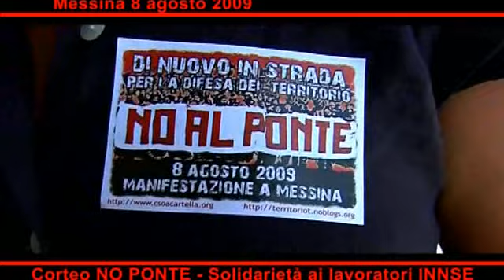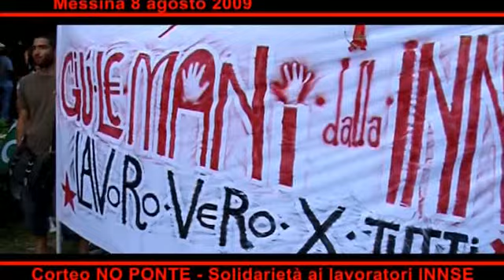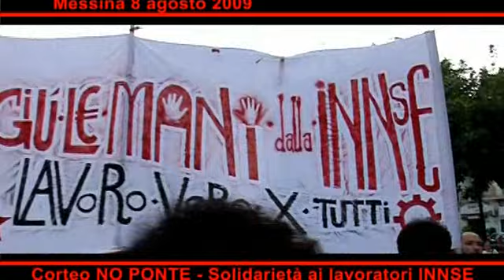CORTEO NO PONTE 8.8.2009 - SOLIDARIETA' INNSE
Una straordinaria manifestazione No Ponte partecipata da 8000 persone ha
percorso oggi le strade di Messina. Al corteo hanno preso parte delegazioni da
tutta la Sicilia e la Calabria, con presenze anche da altre città. Nel corso
del comizio finale sono intervenuti  circa 30 rappresentanti delle varie realtà
presenti. In questi mesi di preparazione del corteo qualcuno ci aveva consigliato di
lasciar perdere, di non rischiare, perché il periodo non era adatto, perché il
clima politico non era adatto, perché era difficile confrontarsi con la
straordinaria manifestazione del 22 gennaio 2006. Come se il successo di quella
iniziativa potesse essere unipoteca per le mobilitazioni successive. Ma
evidentemente abbiamo avuto ragione ad insistere, perché coglievamo sul
territorio ed, in generale, nel movimento la necessità di ridare voce e corpo
ad una istanza, quella contro il ponte, che è anche il simbolo di tutte le
lotte contro le devastazioni territoriali.
Il ponte sullo Stretto è un disastro economico e sociale prima ancora che
ambientale e paesaggistico. Produce danni anche oggi che i cantieri non sono
stati ancora avviati in quanto copre il vuoto di qualsiasi politica che pensi
al futuro del nostro territorio e del Sud in generale.
Per questo la nostra lotta è diventata vertenziale. Non è più solo un No.
Noi vogliamo che le risorse pubbliche preventivate per il ponte vengano spese
per la messa in sicurezza sismica delle nostre abitazioni, per il riassetto
idrogeologico del territorio, per il potenziamento del trasporto pubblico nello
Stretto.
Per questi motivi siamo in piazza oggi in questo atto che è un nuovo inizio
del movimento.
Lavoreremo fino alla fine perché la scelta dellavvio dei lavori rientri ma
se dovessero dare il via alla cantierizzazione noi saremo lì per contrastarli.
Questa grande manifestazione ci dice che possiamo fermarli. E lo faremo.
Rete No Ponte